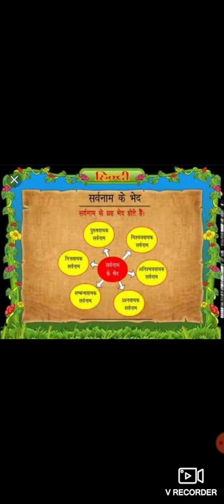RISHIKUL VIDYAPEETH ALIPUR (BY SONIA RAWAL)(2)